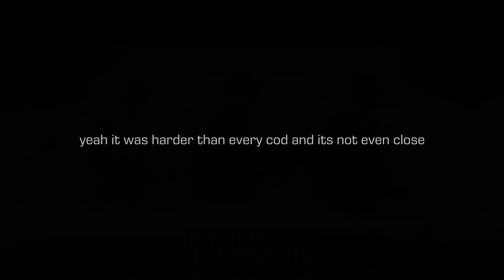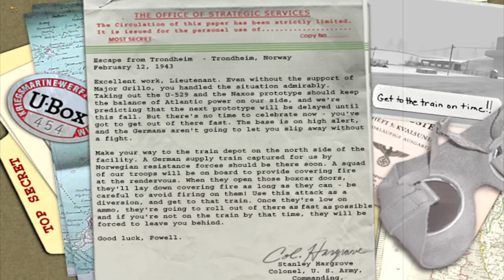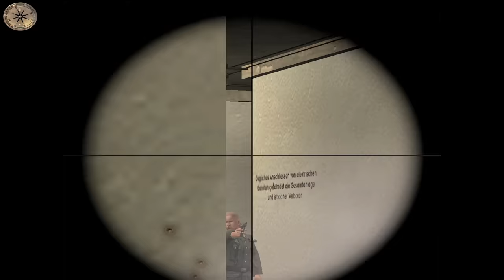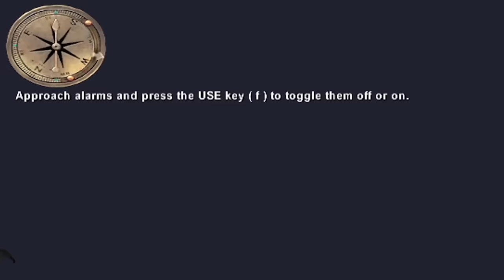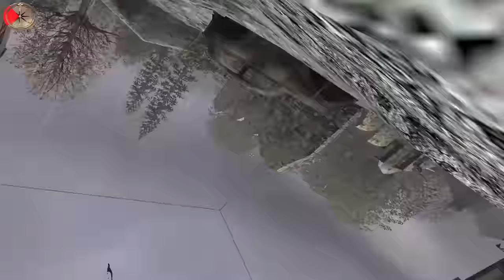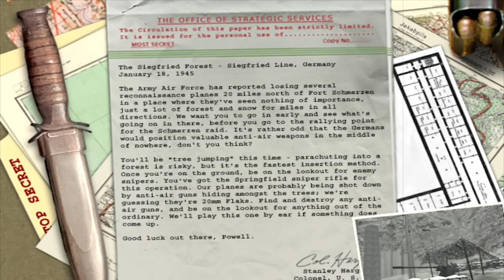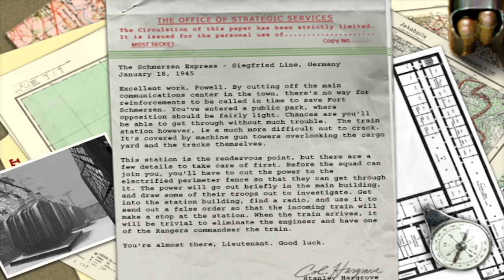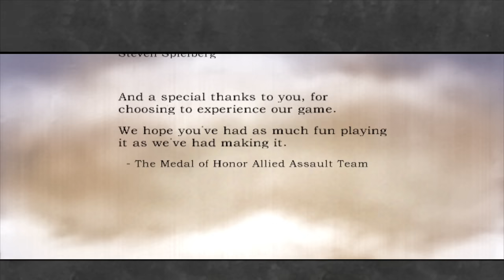The Call of Duty Predecessor is HARDER THAN ALL OF THEM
Hard. No quicksaves. Brutal. Before Infinity Ward and the first Call of Duty, there was Medal of Honor: Allied Assault - the spiritual predecessor by all accounts. It's been a while since an intense tough-but-fair PC title, and this one certainly didn't disappoint. Pain ensues.

Edited full game commentary playthrough.

Timestamps:
0:00 - Intro
0:35 - Starting up

== 1: Lighting the Torch ==
1:12 - Training
3:47 - Briefing 1
5:42 - 1.1 Rangers Lead the Way
10:14 - 1.2 The Rescue Mission
13:10 - 1.3 Sabotage the Motorpool
15:06 - 1.4 Grounding the Airfield
18:20 - 1.5 Lighting the Torch

== 2: Scuttling the U-529 ==
22:58 - Briefing 2
24:59 - 2.1 Secret Documents of the Kriegsmarine
29:02 - 2.2 Scuttling the U-529
33:03 - 2.2 Escape the U-529 (it gets rough)
41:06 - 2.3 Escape from Trondheim

== 3: Operation Overlord ==
48:14 - Briefing 3
50:22 - 3.1 Omaha Beach
59:10 - 3.2 Battle of the Bocage
1:05:18 - 3.3 The Nebelwerfer Hunt

== 4: Behind Enemy Lines ==
1:30:26 - Briefing 4
1:31:49 - 4.1 Rendezvous with the Resistance
1:35:06 - 4.2 Diverting the Enemy
1:39:24 - 4.3 The Command Post

== 5: Day of the Tiger ==
1:52:54 - Briefing 5
1:54:37 - 5.1 Sniper's Last Stand
2:02:30 - 5.2 The Hunt for the King Tiger
2:08:55 - 5.2 The King Tiger
2:12:19 - 5.3 The Bridge

== 6: Return to Fort Schmerzen ==
2:15:38 - Briefing 6
2:17:05 - 6.1 The Siedfried Forest
2:20:34 - 6.1 Siedfried Forest 2
2:22:24 - 6.2 The Communication Blackout
2:37:00 - 6.2 The Town
2:42:54 - 6.3 The Scmerzen Express
2:44:51 - 6.4 Storming Fort Schmerzen
2:53:26 - 6.4 Escaping Fort Schmerzen
3:03:30 - Ending

3:04:32 - Wrap-up talk